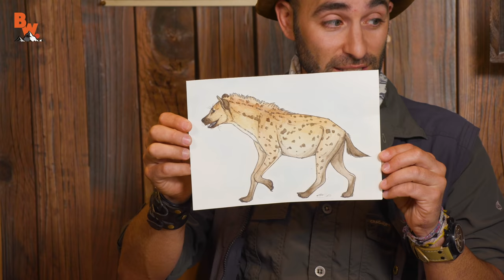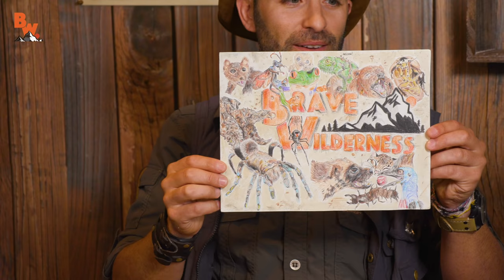BIGGEST SLUG EVER?!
On this episode of Base Camp, Coyote and Mark take a look back at the biggest slug they’ve ever found, the black sea hare!

COYOTE PACK FAN MAIL send to:
Westerville, OH
43086

Follow along with adventurer and animal expert Coyote Peterson and his crew as they lead you on six exciting series - Emmy Award Winning Breaking Trail, Beyond the Tide, Dragon Tails, On Location, Base Camp and Coyote’s Backyard - featuring everything from Grizzly Bears and Crocodiles to Rattlesnakes and Tarantulas…each episode offers an opportunity to learn something new.